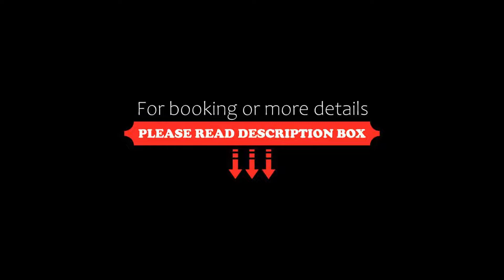Blue Beach Studios, Mamaia, Romania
About Property:
You're eligible for a Genius discount at Blue Beach Studios! To save at this property, all you have to do is sign in.
This property is 1 minute walk from the beach. Enjoying a prime seafront location on a sandy beach at the Black Sea, Blue Beach Studios is in the northern part of Mamaia in the Summerland area. It also offers free WiFi and free parking.
Sunbeds and umbrellas on the beach are available at a surcharge. There is a playground for children. The restauran...
Property Type: Hotel
Address: Aleea Lamia Nr 6, 900001 Mamaia, Romania
Searching For
1. Blue Beach Studios - Mamaia - Romania
2. Blue Beach Studios - Mamaia - Romania Address
3. Blue Beach Studios - Mamaia - Romania Rooms
4. Blue Beach Studios - Mamaia - Romania Amenities
5. Blue Beach Studios - Mamaia - Romania Offers and Deals
Audio Credit:
Track Title: Subway Dreams
Artist: Dan Henig